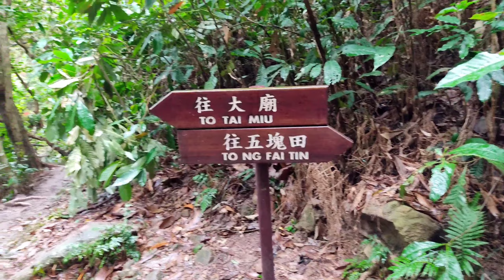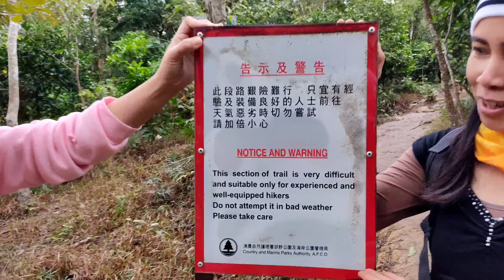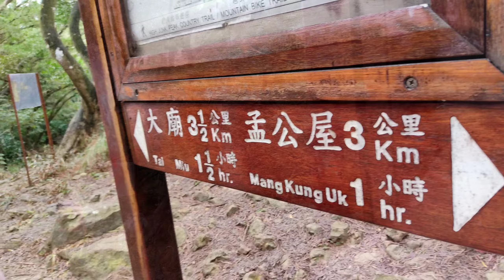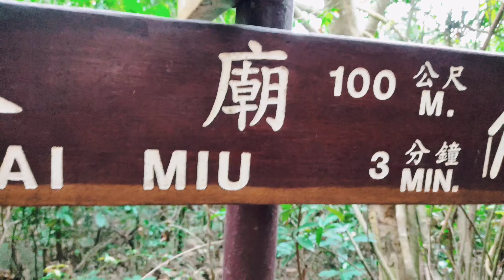High Junk Peak (From Lohas Park to Clear Water Bay Hike)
High Junk Peak (Chinese: 釣魚翁; lit. 'Kingfisher') is a mountain inside Clear Water Bay Country Park, Sai Kung, New Territories, Hong Kong, with a height of 344 metres (1,129 ft).